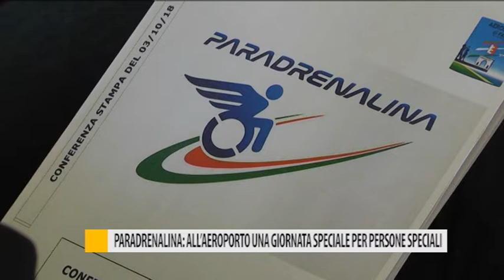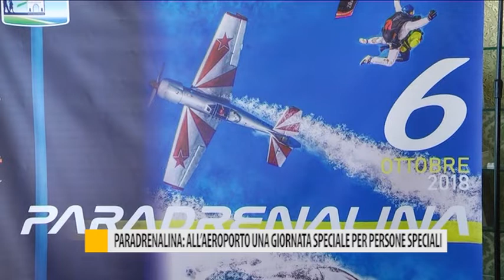Paradrenalina: all'aeroporto una giornata speciale per persone speciali